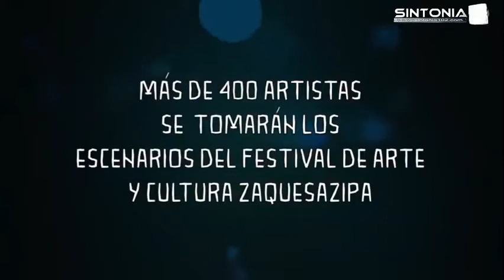Germán Bonetto participará en un evento Internacional de Colombia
El profesional en Danzas representará a Monte Maíz y Argentina en el festival Zaquesazipa 2020.